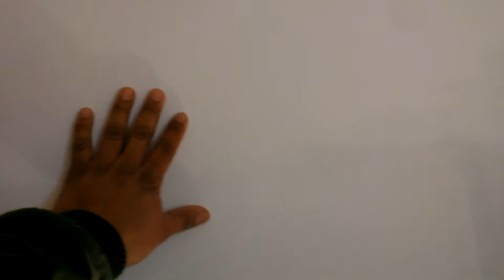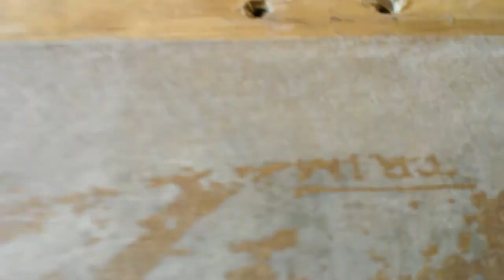how to hang wallpaper with trimming part 1 of 4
how to hang wallpaper  with trimming  part 1
Hi this is a small description about how to hang wallpaper but that it needs to be trimmed all around and hopefully you guys can understand my videso please I concede and I know I'm just doing my best